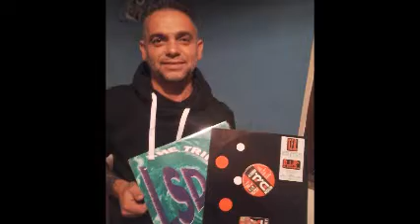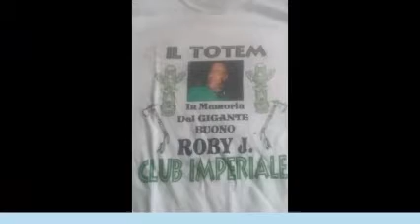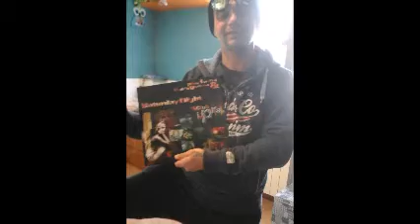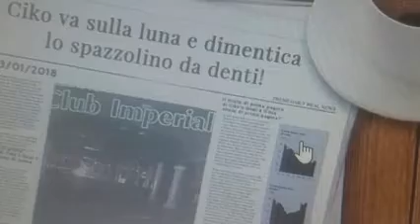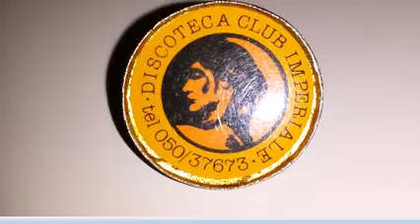imp melodies two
NO D.J. NO PRODUCER